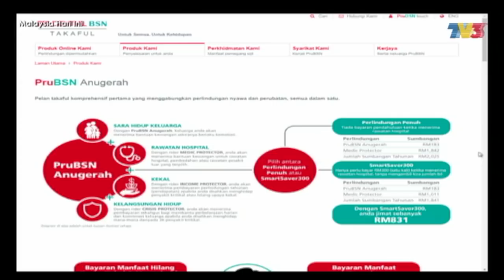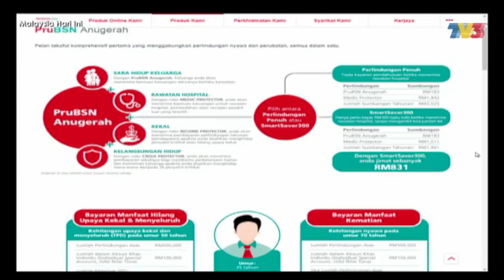Temu Bual Eksklusif: PruBSN Anugerah di MHI TV3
Ketua Pegawai Pemasaran PruBSN, En. Wan Saifulrizal ditemubual dalam rancangan Malaysia Hari Ini yang membincangkan tentang produk terbaru kami: PruBSN Anugerah

Layari untuk maklumat lanjut atau hubungi perunding takaful PruBSN hari ini! PruBSN PruBSN Anugerah